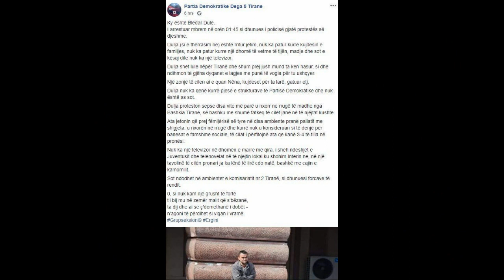Kush është Dulja, luleshitësi që u arrestua nga policia pas protestës